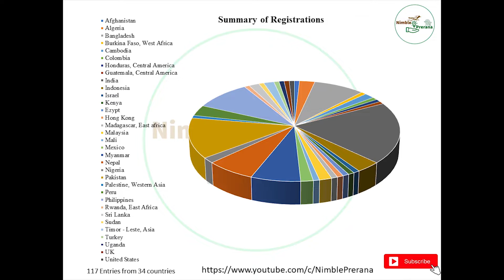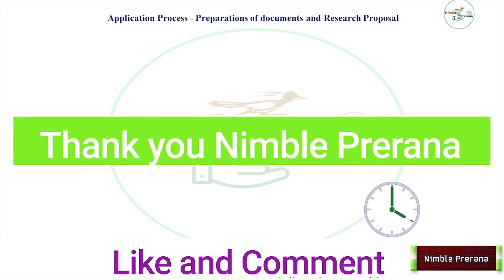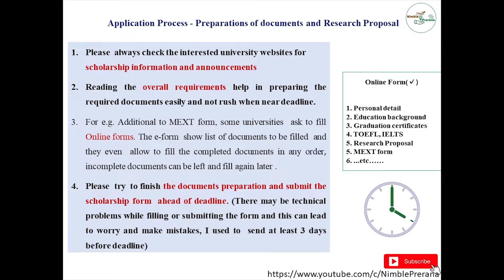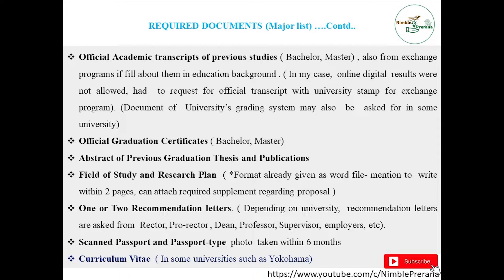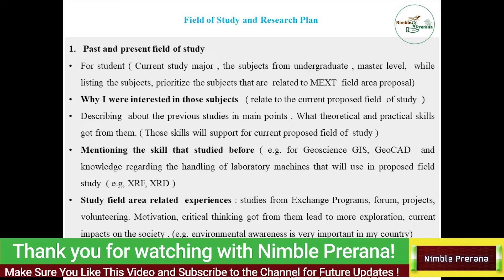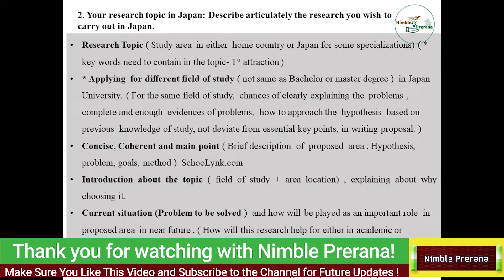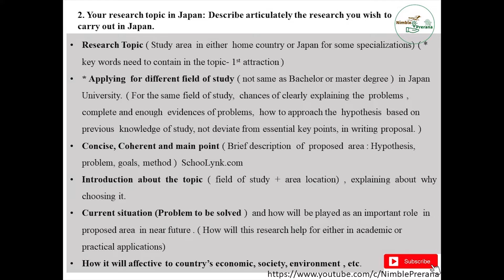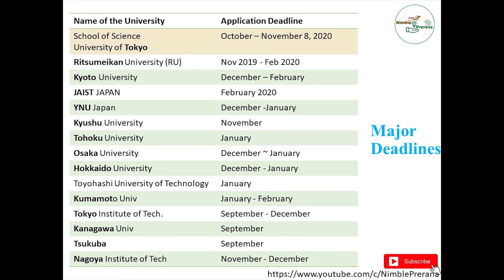MEXT Scholarship 2025 University Recommendation, Documents preparation, Ms.Thaw | Study in Japan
In this video, Ms. Thaw, a MEXT scholarship recipient from Myanmar, shares her experience with the university recommendation process and document preparation for studying in Japan. She discusses the importance of selecting the right university, preparing a strong research proposal, and securing letters of recommendation from professors. Ms. Thaw also shares tips for preparing the necessary documents, such as the application form, transcript, and language proficiency test scores.

If you're considering applying for the MEXT scholarship through the university recommendation route, this video is a must-watch! You'll learn valuable insights and tips from someone who has been through the process and successfully obtained the scholarship.

Time Stamps
Start 0:00
Introduction  1:01
Application Process and Documents 3:01
Field of Study and Research Plan 11:01
Application Deadlines 18:15

More details relevant to MEXT Scholarship

Episode 1: Basic Application Process, Preparation of Documents, Research Proposal : Presented by Thaw, Myanmar (Masters, MEXT Recipient, Hokkaido University)
Episode 2: Finding research groups/professors and writing emails : Presented by Gaurav Kumar, India (Masters, MEXT Recipient, Kyoto University of Advanced Science)
Episode 3: Interview guidance and TIPs along with final results deadlines: Presented by Murugesh, India (PhD, MEXT Recipient, Hokkaido University)
Episode 5: Queries received during live session on 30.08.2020
Queries were interesting which are answered with our speakers/resource persons experiences.

mext scholarship interview questions and answers,